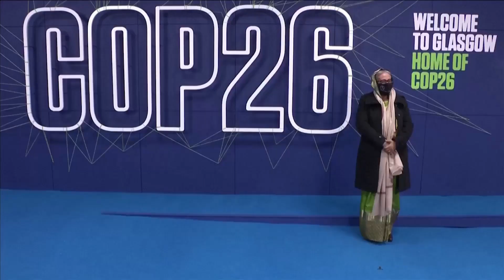מנהיגי העולם מגיעים לוועידת גלזגו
מנהיגים רבים מרחבי העולם משתתפים באירוע הפתיחה של ועידת האקלים בגלזגו. ראש ממשלת בריטניה קרא בנאומו לפעולה מיידית וציין: "ככל שנפעל לאט יותר - כך התוצאה תהיה חמורה יותר". מזכ"ל האו"ם: "כישלון אינו אופציה"